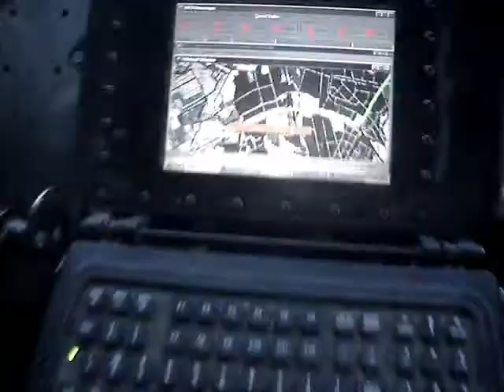1st PLT 1-117FA early 2006 Baghdad day run.wmv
Filmed by SFC "Chris" from my unit while we were in Iraq from 10/05 to 10/06.  We were MLRS Field Artillery made to be a Transportation Company under the brand new 4th Sustainment Brigade.  Later in our tour, we were assigned to the also brand new 15th SUS BDE.  We drove Oshkosh PLS trucks serving about a 200 mile radius around Baghdad.  We visited almost every FOB in Central Iraq during our tour.